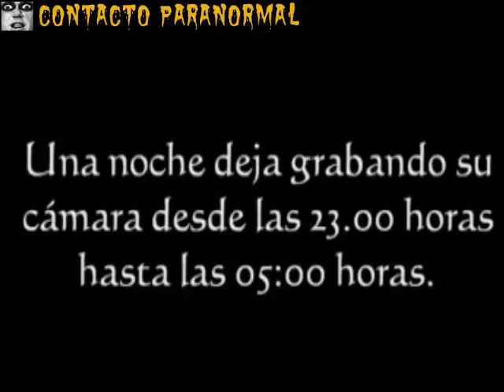Paranormal Phenomena On A Floor Part 1